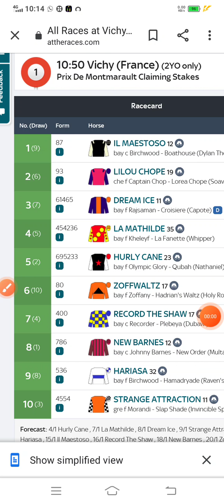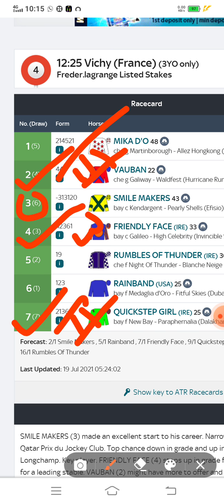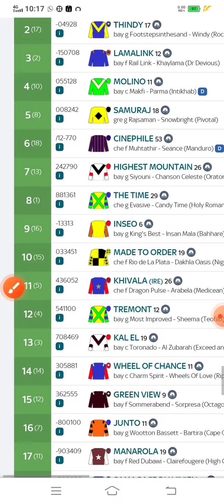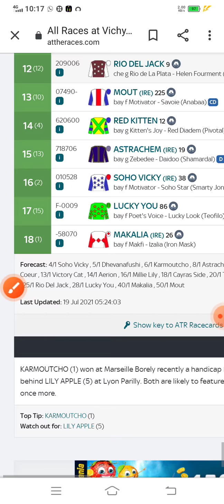Horse racing tips Vichy race tips 19th July 2021